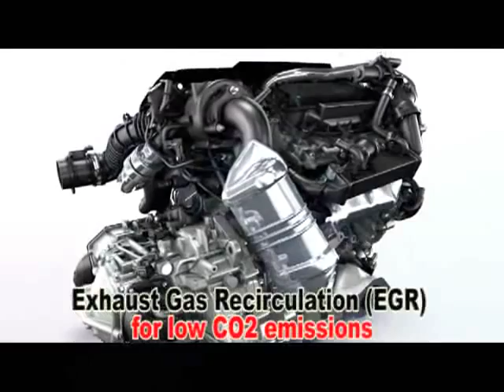Nissan V6 diesel engine for 2010 2011 range wmv